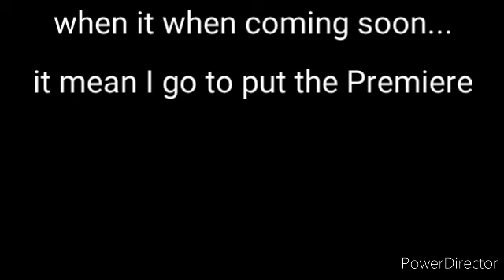Frost giant Girlfriend part 1